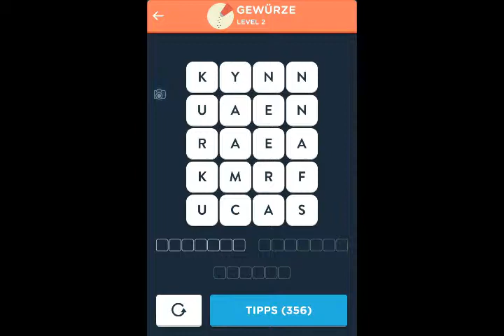Wordbrain 2 Gewürze Antworten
Hier ist der Video-Anleitung für Wordbrain 2 Gewürze (Wort-Ass 4x5). Sie können Antworten auf alle Ebenen finden